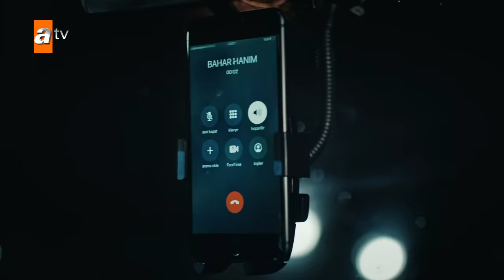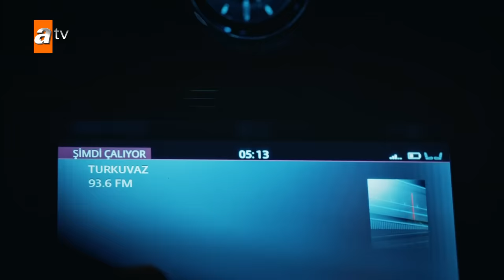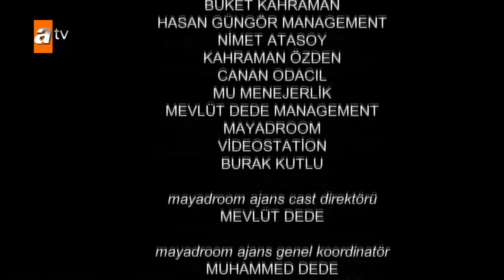Eşkıya Dünyaya Hükümdar Olmaz 166. Bölüm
Eşkıya Dünyaya Hükümdar Olmaz 166. Bölüm Özeti:
Alparslan kendisine ve ailesine yapılan hain saldırı sonrasında hayatından vazgeçmek uğruna intikam yemini eder. Olayın faillerini bulmak için gözünü karartan Alparslan, karşısında duran amcası Hızır Çakırbeyli'yi bile ezmeye göze almıştır. Adım adım iz süren Alparslan, ipin ucunu masaya kadar takip eder. Bu intikam masadaki herkesi birbirine düşürürken, hedef haline gelir. Bu uğurda dünürleri Haşmet Façalı’yı da karşısına almıştır. Masanın kuralını hiçe sayan Alparslan silahını ateşler.

Hızır ise kendisi üzerinden yapılan hain planların henüz farkında değildir. Alparslan’a yapılan saldırının izini sürerek soluğu Yaman Korkmaz’ın mekanında alan Hızır, düşmanlarının gözüne bakarak meydan okur. Dünürü Haşmet Façalı’nın ön ayak olmasıyla masaya oturan Sincanlı ailesi ise Çakırbeyli ailesinin başına çorap örer. Çakırbeyliler beklenmedik bir düşmanlıkla karşı karşıya kalacaktır. Çakırbeylilerden intikam almak için yemin eden Bahar ise, Hızır Çakırbeyli’nin peşine düşer.